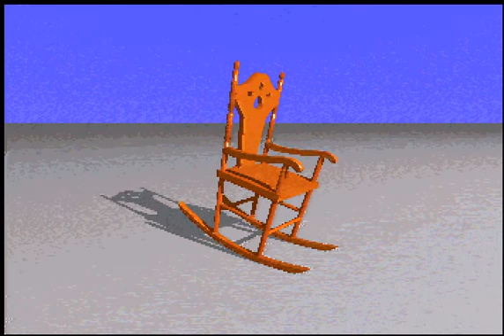Rocker by Eric Graham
Rocker 3D Animation by Eric Graham.